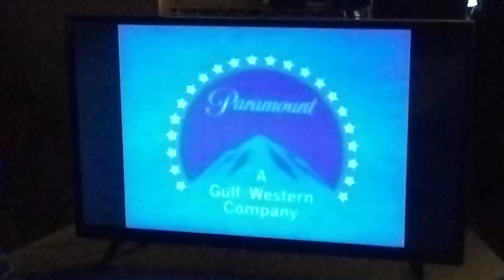The Mark Rothman Company/Paramount Television (1985)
seen on from Mary & Jazz.